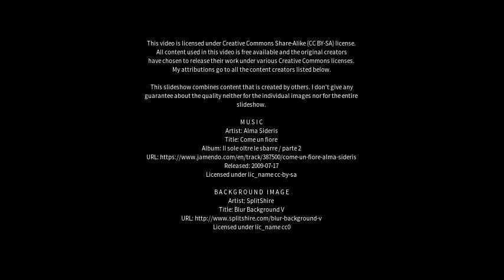Best places to visit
Best places to visit - Tor Lupara (Italy) Best places to visit - Slideshows from all over the world - City trips, nature pictures, etc.